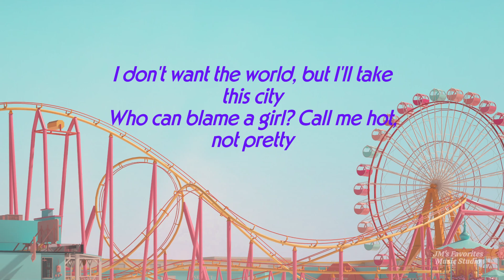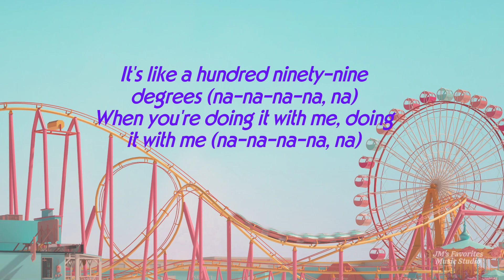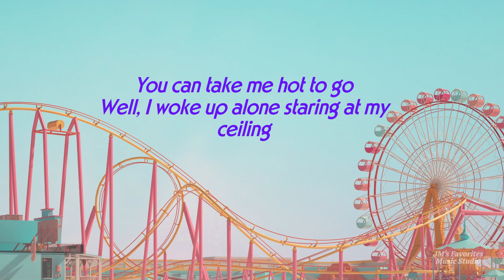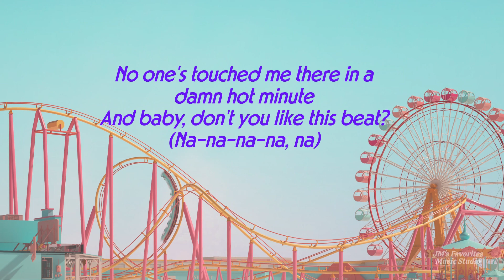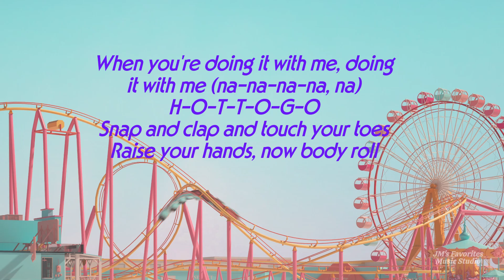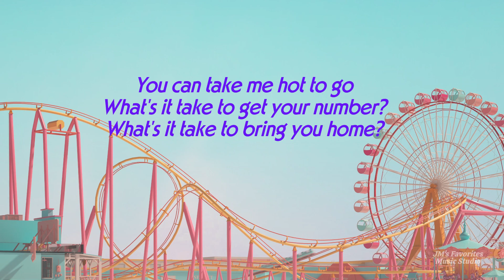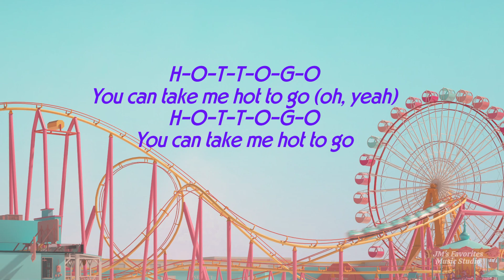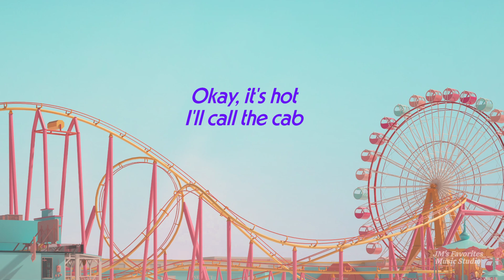Chappell Roan Hot to Go! Lyrics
Hot to Go" by Chappell Roan is a playful and flirtatious song about confidence, desire, and taking charge in a romantic pursuit. It is a fun, energetic, and empowering song that celebrates confidence and desire. It's a playful take on modern romance, where the singer takes the lead and isn't afraid to express their feelings. The catchy melody and infectious beat make it a song that's easy to dance to and sing along with.

The song's meaning is particularly relevant in a culture that often encourages women to be passive in romantic pursuits. "Hot to Go" flips the script, portraying a woman who is confident, assertive, and unapologetic about her desires. It's a celebration of female empowerment and a reminder that it's okay to take charge and go after what you want. The lighthearted tone ensures the message is playful rather than aggressive, making it a fun and relatable anthem for anyone who wants to embrace their confidence and express their desires.

Key Themes:
-Confidence and self-assuredness: The lyrics exude confidence and self-assuredness. The singer knows what they want and isn't afraid to go after it. Phrases like "I could be the one, or your new addiction" and "Call me hot, not pretty" showcase this self-possession.
-Desire and flirtation: The song is overtly flirtatious, expressing a clear desire for connection and intimacy. The lyrics use suggestive language and imagery, creating a playful and seductive atmosphere.
-Taking control: The singer takes control of the situation, initiating the interaction and making it clear what they want. They are not passive but active in the pursuit of their desires.
-Fun and lightheartedness: Despite the underlying desire, the song maintains a fun and lighthearted tone. The catchy beat, playful lyrics, and overall vibe create a sense of excitement and carefree flirtation.

Released: 2023
Album: The Rise and Fall of a Midwest Princess
Artist: Chappell Roan
Genres: Alternative/Indie, Pop

Music video by Chappell Roan performing HOT TO GO!.
Lyrics:
Five, six
I could be the one, or your new addiction
It's all in my head but I want non-fiction
I don't want the world, but I'll take this city
Who can blame a girl? Call me hot, not pretty
Baby, do you like this beat? (Na-na-na-na, na)
I made it so you'd dance with me (na-na-na-na, na)
It's like a hundred ninety-nine degrees (na-na-na-na, na)
When you're doing it with me, doing it with me (na-na-na-na, na)
H-O-T-T-O-G-O
Snap and clap and touch your toes
Raise your hands, now body roll
Dance it out, you're hot to go
H-O-T-T-O-G-O
H-O-T-T-O-G-O
H-O-T-T-O-G-O
You can take me hot to go
H-O-T-T-O-G-O
Well, I woke up alone staring at my ceiling
I try not to care but it hurts my feelings
You don't have to stare, come here, get with it
No one's touched me there in a damn hot minute
And baby, don't you like this beat? (Na-na-na-na, na)
I made it so you'd sleep with me (na-na-na-na, na)
H-O-T-T-O-G-O
H-O-T-T-O-G-O
H-O-T-T-O-G-O
H-O-T-T-O-G-O
H-O-T-T-O-G-O
What's it take to get your number?
What's it take to bring you home?
Hurry up, it's time for supper
Order up, I'm hot to go
Hurry up, it's getting cold
H-O-T-T-O-G-O
You can take me hot to go (oh, yeah)
H-O-T-T-O-G-O
You can take me hot to go (hot to go)
H-O-T-T-O-G-O
H-O-T-T-O-G-O
Whew, it's hot here
Is anyone else hot?
Woo, you coming home with me?
Okay, it's hot
I'll call the cab

Source: Musixmatch
Songwriters: Daniel Nigro / Kayleigh Rose Amstutz
HOT TO GO! lyrics © Sony/atv Songs Llc, Sony/atv Allegro, Daniel Leonard Nigro Music
Lyric Video made with Clipchamp